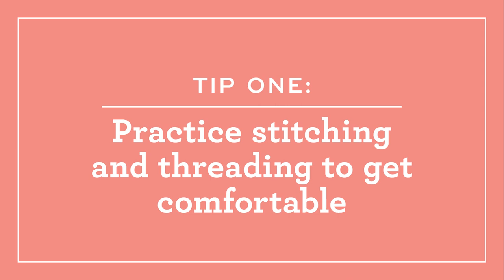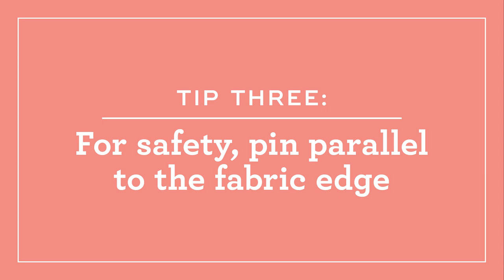Sewing Machine Review: Brother 1034D Serger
This is the third and final video in my series about my sewing machines. Today, I'm talking about my Brother 1034D serger/overlocker. I’ve had this machine for 13 years now and it’s become one of the tools that I use most often. I share about why I like the machine, how I use it and my tips for using a serger with success. I hope you enjoy it!

TIME STAMPS:
What is a serger (aka overlocker) 0:42
My approach to using the serger 3:18
My top 3 tips for using a serger 5:28

SOCIAL
VIDEO EQUIPMENT
Sony a6000 camera